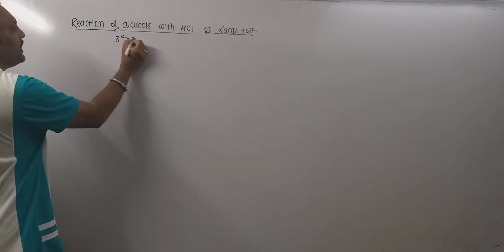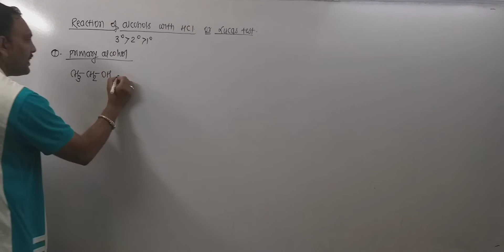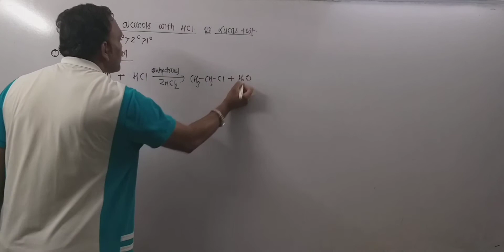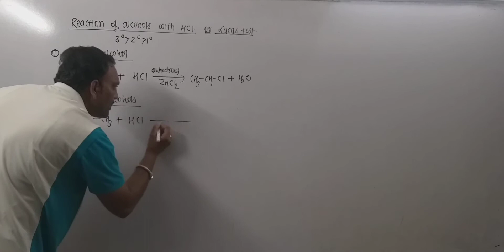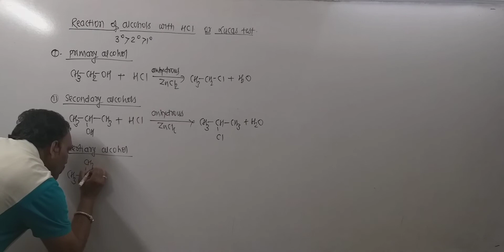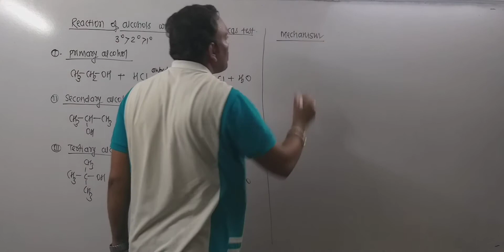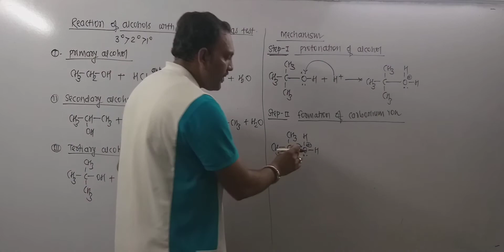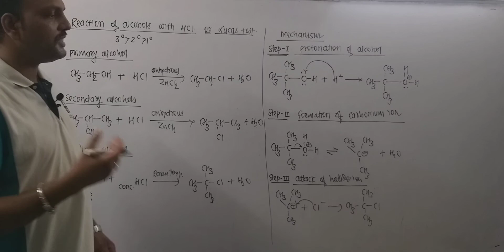Reaction Of Alcohols With Concentrated HCl //Lucas Test // Difference Between 1⁰,2⁰ And 3⁰ Alcohols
lucas test class 12 chemistry
lucas test
lucas test for alcohols
lucas test for primary secondary
and tertiary alcohols
lucas test class 12
lucas test experiment
lucas test mechanism
lucas test practical
lucas test bsc 2nd year